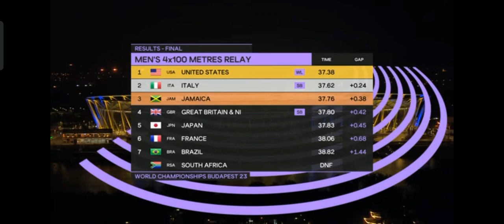Men 4×100m Final Budapest 2023